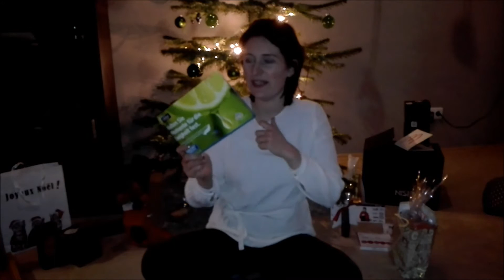🌌Unser Weihnachten / 2 von 2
Der zweite Teil des Weihnachtsvlogs.

Wir fahren von einem Essen zum anderen und bekommen noch Geschenke. Jippi :-)

Am Abend haben wir noch einen Geschenke Haul abgedreht.

Hier kommen mal die Links zu den Geschenken:

Das Stativ fürs Handy:

Kissen bzw. Rückenlehne:

JBL Lautsprecher:

Dennis`s Snowboardbrille:

Lamy Kugelschreiber mit Gravurwunsch:

Kommentiert ordentlich und habt Spaß.